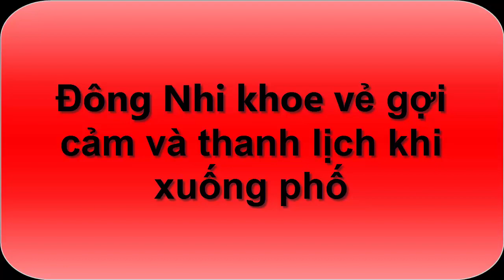Đông Nhi khoe vẻ gợi cảm và thanh lịch khi xuống phố(Tin tức Sao Việt)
Trở về từ chuyến đi sang Châu Âu tham dự sự kiện EMA 2016 và làm việc với MTV Châu Á, Đông Nhi tiếp tục tất bật với lịch diễn dày đặc trong những tháng cuối năm.

Kể từ sau thành công của liveshow It's Showtime và mới nhất là giải thưởng Nghệ sĩ Đông Nam Á xuất sắc nhất tại EMA 2016, Đông Nhi đã khẳng định vị trí vững chắc của mình trong showbiz. Đây là thành quả xứng đáng cho cả một khoảng thời gian dài phấn đầu của Đông Nhi.